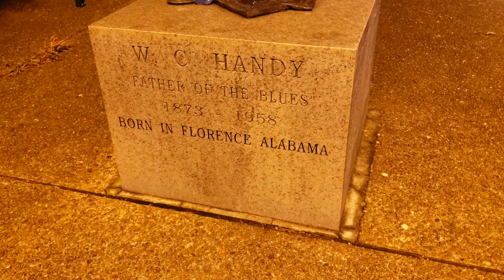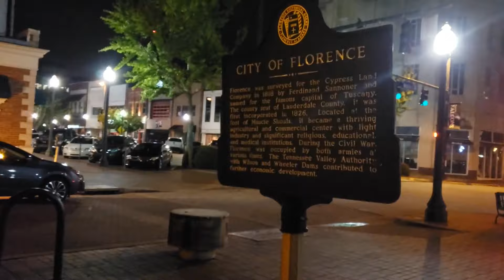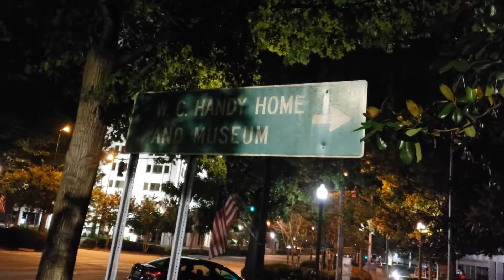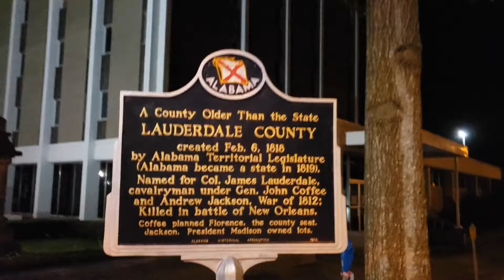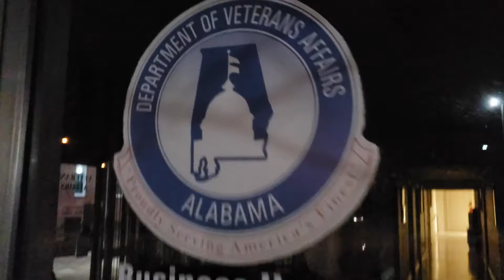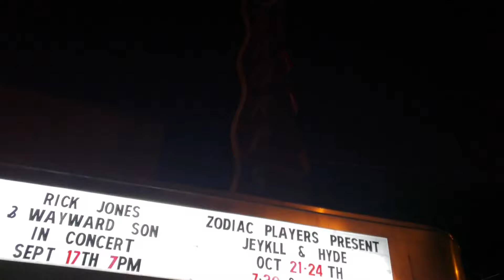I WAS VISUALLY VIOLATED IN DOWNTOWN FLORENCE ALABAMA ON A SUNDAY NIGHT | ANGRY CAJUN TV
Do you want to send something to Angry Cajun TV?
Angry Cajun TV
Capshaw, AL. 35742

tonight we take a walk thru downtown Florence Alabama. things are way different at night. But I never expected to be visually violated by a group of zombies on a Sunday night.